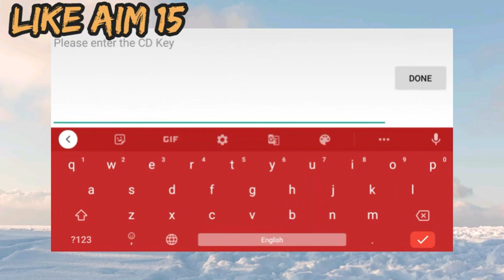Monster of glory - Giveaway my first giveaway for lucky 2 player in Pokémon evolution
cd key-bca19a1efa3aae42

Hello trainers welcome to the rampage
 gaming Pokemon today we tell this game interested video

3 How to get pika coin without vip

Name Divyans19
Club Rampage tm
Server 136 flareon